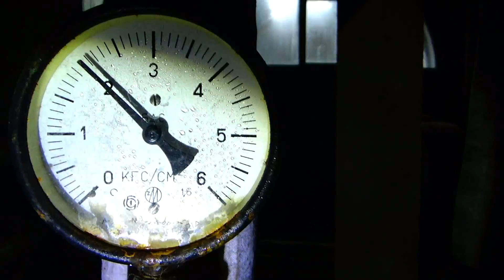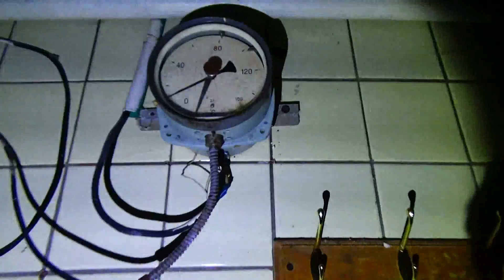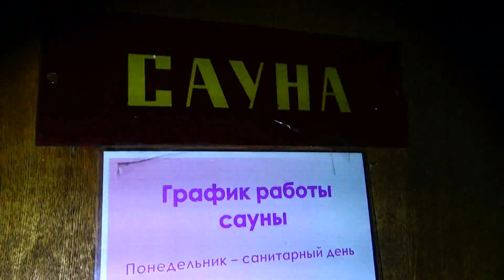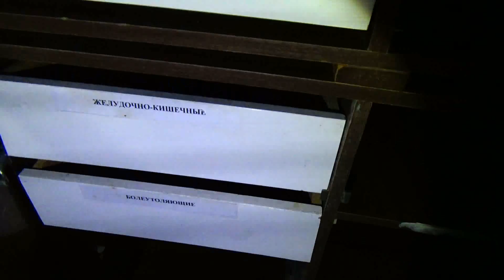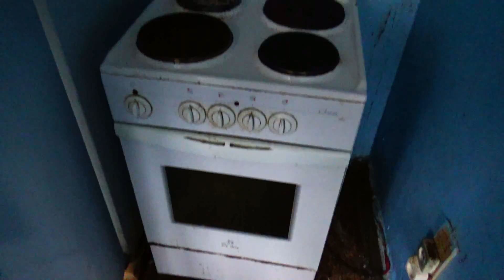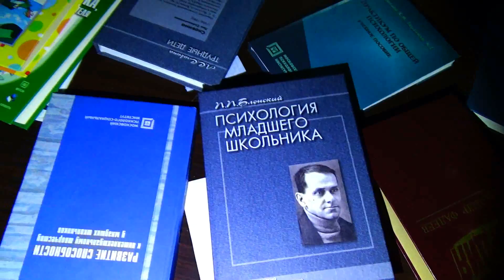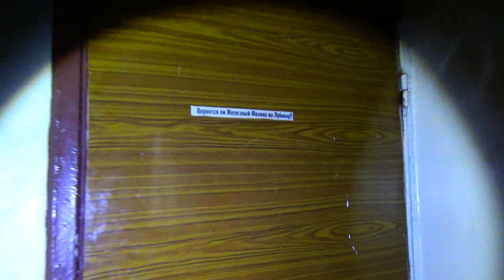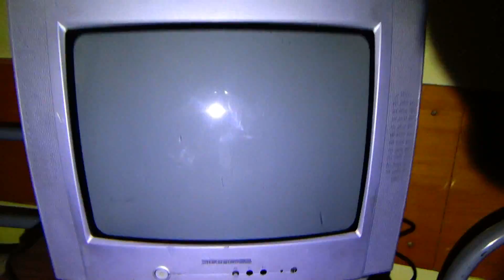Заброшенный дом отдыха.Отличный сохран!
Cудя по найденным календарям и прочей документации,дом отдыха перестал работать с 2016 года.На момент моего мрачного ноябрьского похода были осмотрены корпус бассейна и жилой корпус,а также бегло сама территория.Дом отдыха весьма хорошо охраняется,производятся периодически обходы территории(в этом я сам лично убедился,пришлось пробежаться).Поход проходил в напряженной обстановке в анальном режиме.